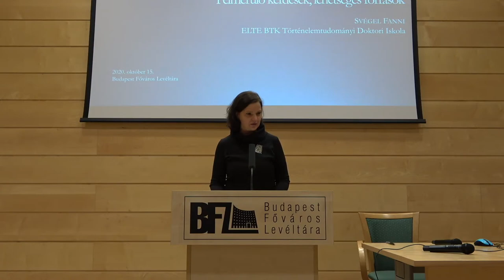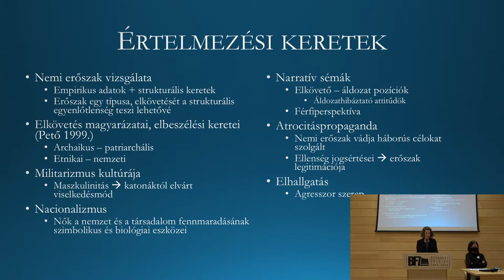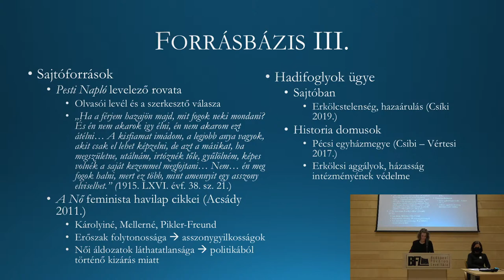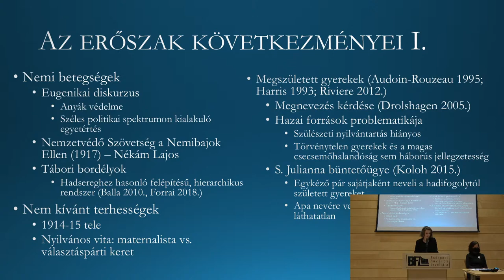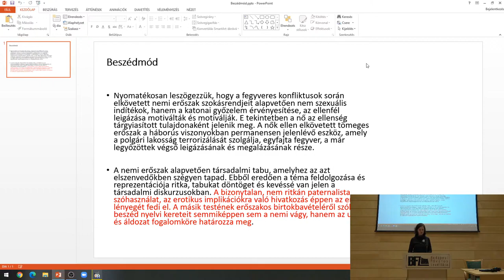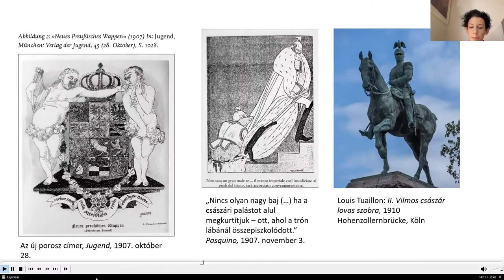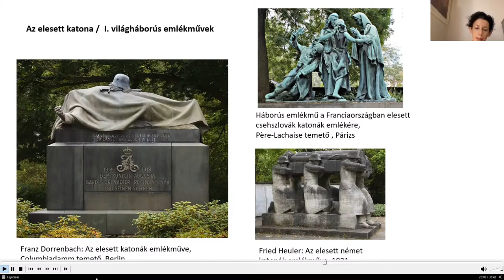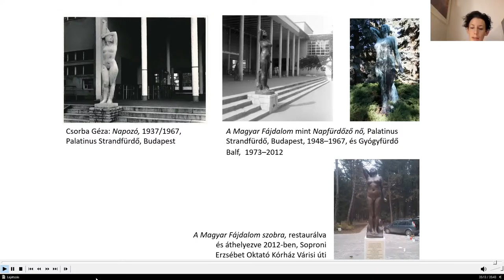III. A háborús erőszaktétel története, vizuális megjelenítése és a köztéri emlékművek változatai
Háborúkban megerőszakolt nők emlékezete projekt - Előadássorozat III., 2020. október 15.
0:00:00 A moderátor, Róka Enikő (művészettörténész) bevezetője
0:01:28 Svégel Fanni (etnográfus) előadása: Nemi erőszak az első világháborúban: felmerülő kérdések, lehetséges források
0:44:12 Róka Enikő (művészettörténész): Beszédmód
0:48:52 Leposa Zsóka (művészettörténész): Nemi szerepek a köztéri emlékműveken a 19. századtól a világháborús emlékművekig